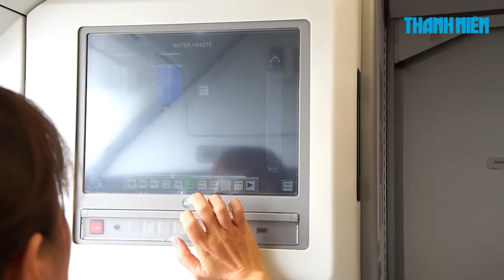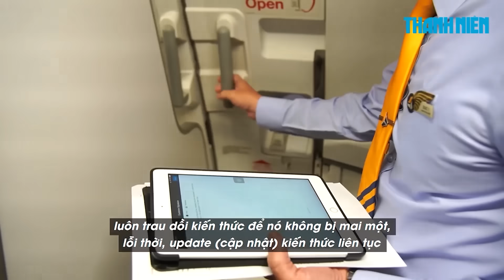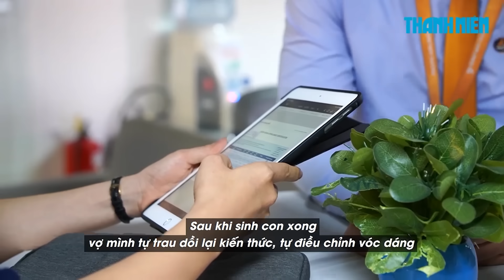Cặp đôi tiếp viên trưởng 20 năm bên nhau: Va trúng định mệnh vì... trùng ngày sinh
Dành cả thanh xuân gắn bó với nghề, nữ tiếp viên hàng không xinh đẹp Khánh Ly đã “va trúng định mệnh” cuộc đời trên những chuyến bay.

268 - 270 Nguyễn Đình Chiểu, Phường Võ Thị Sáu, Q.3, TP HCM